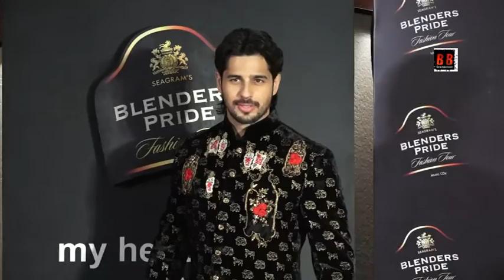SIDDHARTH MALHOTRA & DIANA PENTY ON RAMP FOR ROHIT BAL BLENDERS PRIDE FASHION TOUR 2019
SIDDHARTH MALHOTRA & DIANA PENTY ON RAMP FOR ROHIT BAL BLENDERS PRIDE FASHION TOUR 2019. PRODUCER SANGEETA AHIR & SHEETAL MAFATLAL SHARE THEIR VIEWS ABOUT THE FASHION SHOW